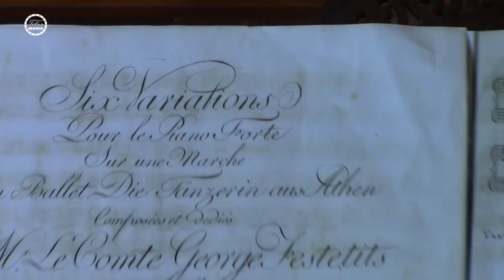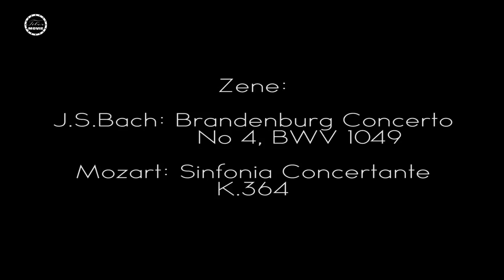Keszthely, Festetics kastély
A felvételek Keszthelyen a Festetics-kastély parkjában és épületében készültek, 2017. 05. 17-én.
Kamera: Canon  HF R506

Zene: J.S. Bach - Brandenburg Concerto No, BWV 1049
           W. A. Mozart - Sinfonia Concertante K. 364